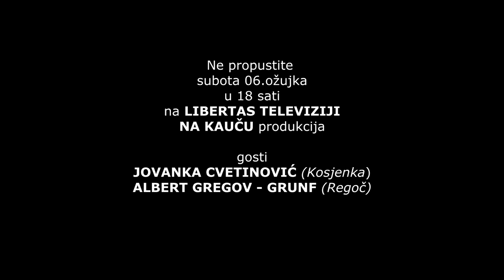Jovanka Cvetinović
Trailer